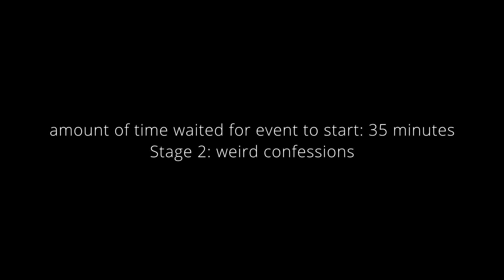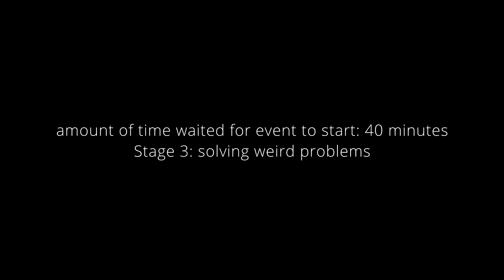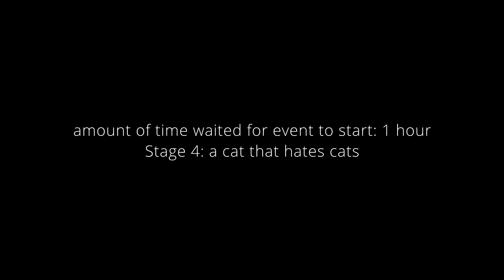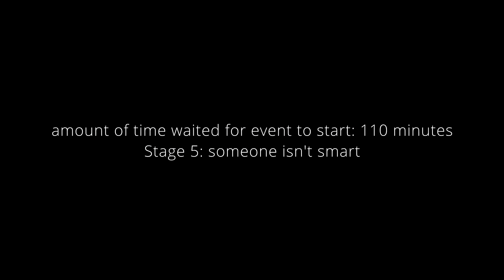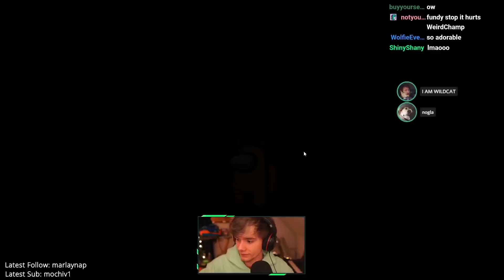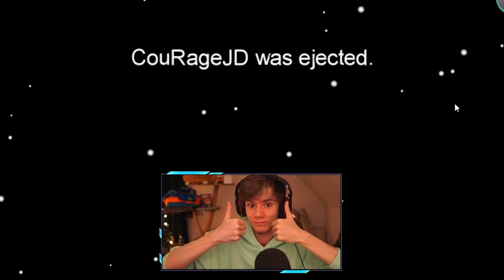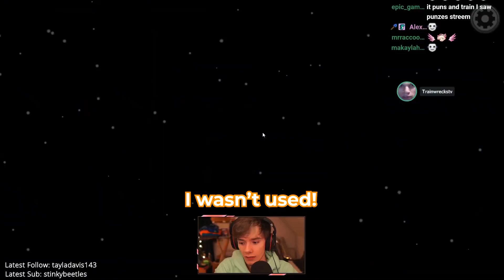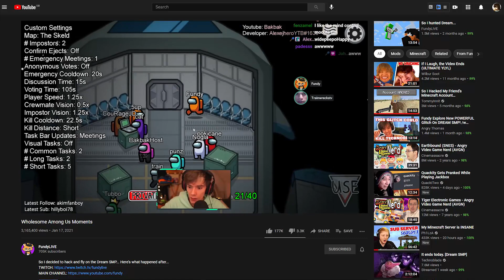The Craziest Mods in Among Us...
This was the most WEIRD and CURSED Among Us lobby I have ever played in. From being UNDEAD to being able to MIND CONTROL, this was crazy...

Today we played together with Tubbo from the Dream SMP, 5up, Wildcat, Nogla, Pokimane and a bunch of other awesome creators, in a crazy fun modded Among Us lobby. Originally Corpse and Ludwig were supposed to join, but whatever. This was crazy nevertheless. I hope you enjoy the video! :0